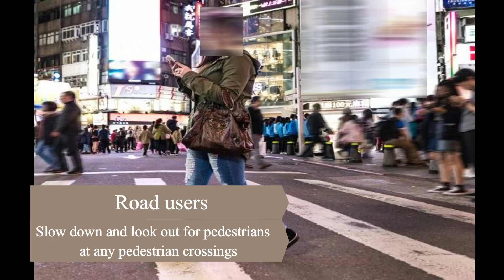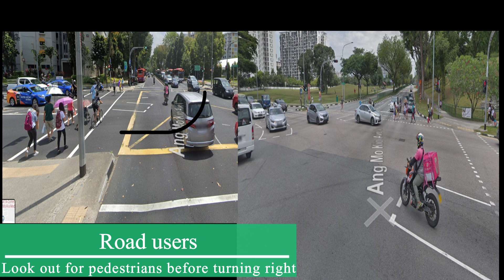(MUST SEE) Top 10 Important information for road users, pedestrians and cyclists.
You can avoid accidents watching this video.
Safety awareness on the road as pedestrians, road users or cyclists.